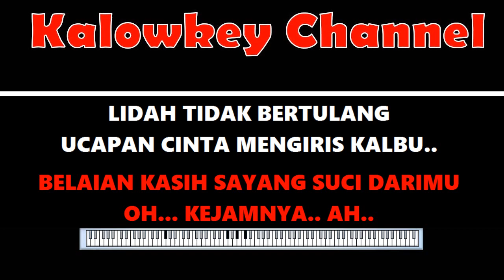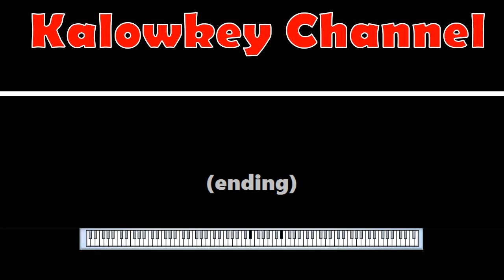Terry - Janji Manis Karaoke Lower Key Nada Rendah